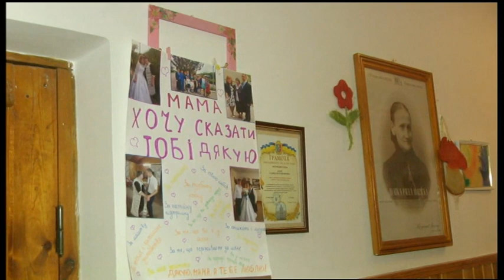16.12.2019. Новини. 13:30